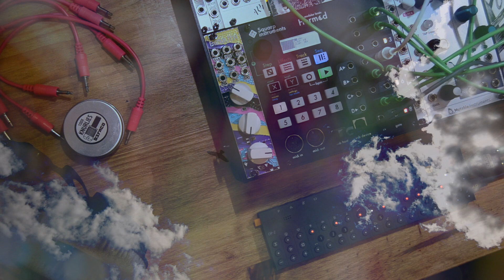Modular #20 Resilience -Ambient Techno- OP-Z Morphagene Verbos Harmonic Oscillator Mimeophon ER-301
Better with good headphones or speakers.
As usual straight out of the modular.

Another track in a different style.
First patch also with the Morphagene and yes it's an amazing module !

I wanted to give more life to a small OP-Z tracks I decided to pass it into my modular synth.

- Hermod here is an amazing cv interface and interact with my modular with   it's effects.
- 1st minute is just Morphagene into Clouds modulated by divkid Ochd
- Main voice is from the OP-Z -- Veils
- Mannequins Mangrove with a Zadar enveloppe
- Rings is modulated by Batumi and goes into Veils
- Verbos Harmonic Oscillator into Optomix
- Everything goes into Mimeophon mixed by Nearness for more stereo image.
- ER-301 for additional mixing, some drums,  side chain, more effects and recording.